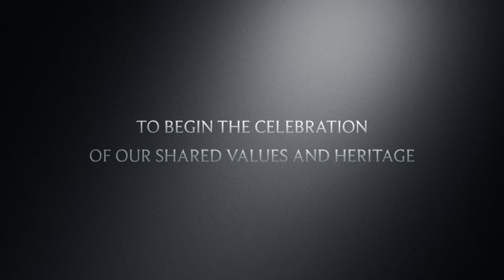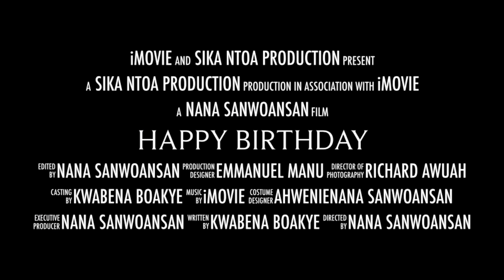Hemanhene traditionally celebrates his birthday after his return.